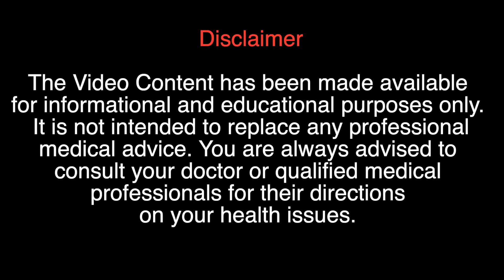ബ്രെയിനിൽ ട്യൂമർ,മൂക്കിൽ ദശ വളർച്ച, കുട്ടികൾക്ക് ബുദ്ധി...ഈ പുഷ്പത്തെക്കുറിച്ച് അറിയാതെ പോകരുത്